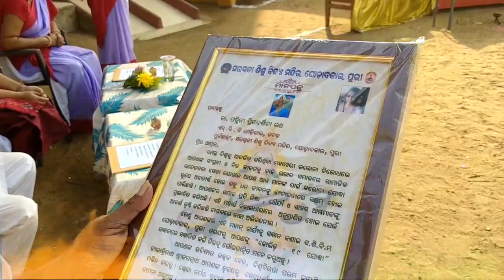Republic Day 2022 ସାଧାରଣତନ୍ତ୍ର ଦିବସ୨୦୨୨ JJ Tv